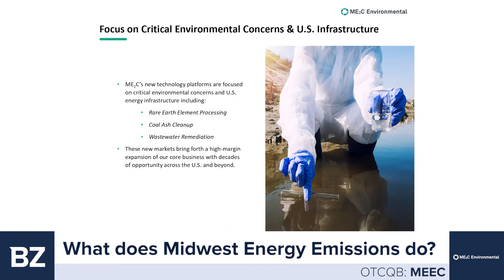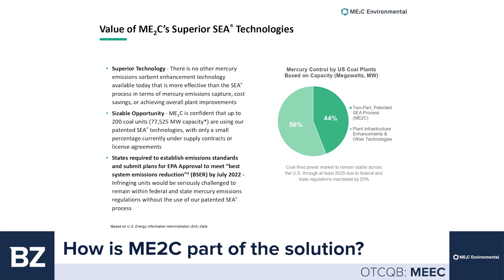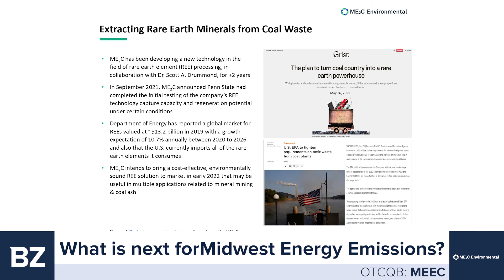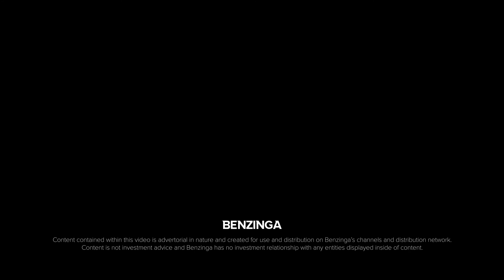Interview with Richard MacPherson, President, CEO and Direction of Midwest Energy Emissions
Midwest Energy Emissions is an environmental technology company focused on removing mercury emissions and more. Learn more in this interview.

$MEEC